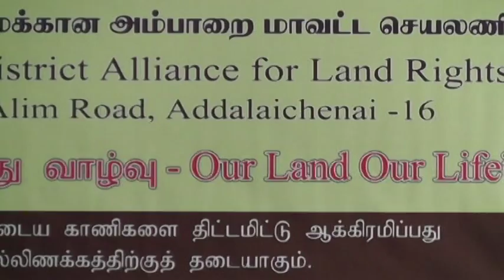Media conf 4